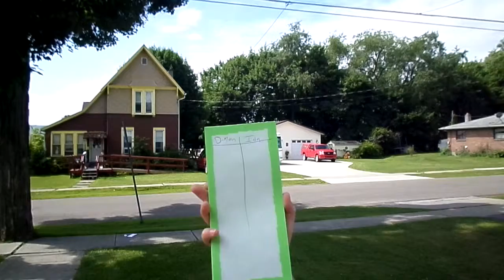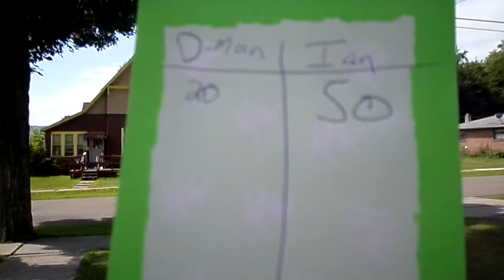PAPER THROW GAME!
A new special game for our viewers invented by thebros8